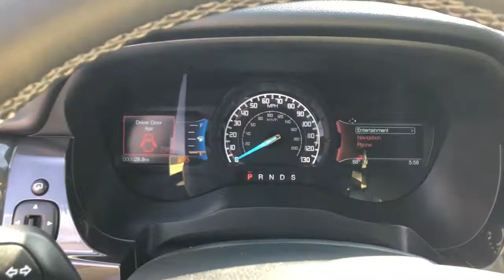2021 Ford Ranger Baldwin, Hudson, Ellsworth, New Richmond, Eau Claire, WI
Cactus New 2021 Ford Ranger available in Baldwin, Wisconsin at Flagship Ford. Servicing the Hudson, Ellsworth, New Richmond, Eau Claire WI area.

Flagship Ford
850 Fern Drive

4WD. Cactus Gray 2021 Ford Ranger 4D Crew Cab Lariat 4WD 10-Speed Automatic EcoBoost 2.3L I4 GTDi DOHC Turbocharged VCTbrbrRecent Arrival!